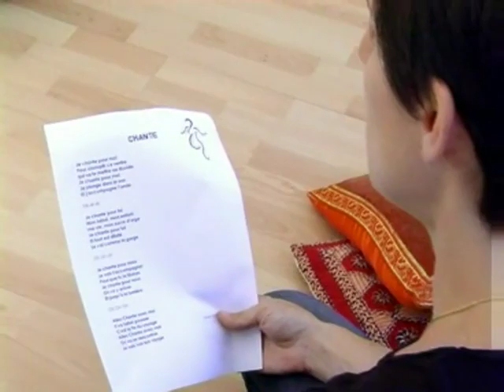Une séance de chant prénatal avec Marie-Anne Sévin-Tulasne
Une préparation à l'accueil de la vie

Accompagner la grossesse, nouer une relation avec l'enfant à naître, se préparer à accoucher et accompagner les premiers moments avec son bébé sont les quatre vocations du chant prénatal. Découvrez en vidéo comment se déroule une séance.

Avec Marie-Anne Sévin-Tulasne
Fondatrice de l'Association française de chant prénatal
28, rue Victor Hugo - 92240 Malakoff

Merci à Florence, enceinte de 8 mois et demi, et Audrey, enceinte de 5 mois.